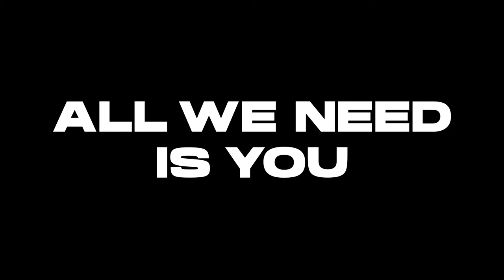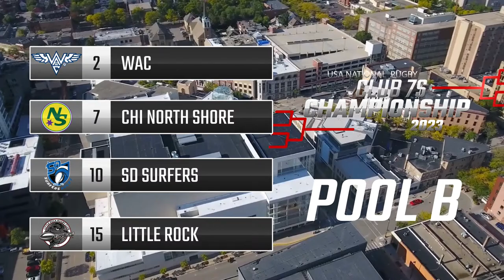2023 USA Club 7s Nationals - Field 1 - Saturday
Sevens squads from clubs across the country will be qualifying through Regional Pathways, bringing 16 men's and women's teams to Madison for the championship weekend. Hosted by Madison United Rugby, the 2023 USA Club 7s National Championships will be streamed live, on USA Club Rugby YouTube, while member clubs will also be able to live stream individual games on their own social media platforms.